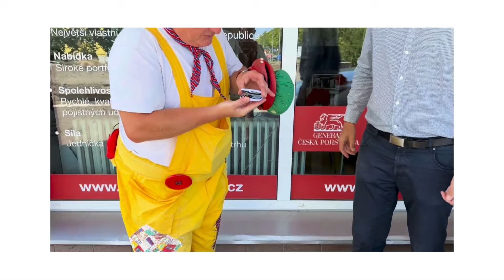Můj nový Hadraplán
Náš Krejčík Honza vyráží od září za dětmi s novým programem zaměřeným na edukaci v oblastech integrovaného záchranného systému, bezpečnosti na silnicích i v běžném životě. Aut jsou na silnicích ☁️mraky, nově i 🔌 elektrická. O jednom takovém je i následující video, které Krejčík Honza natočil ve spolupráci s Michalem z pojišťovny Michal Káninský - Generali Česká kde jsou auto i Krejčík Honza chráněni pojistkou♥️Mrkněte taky na